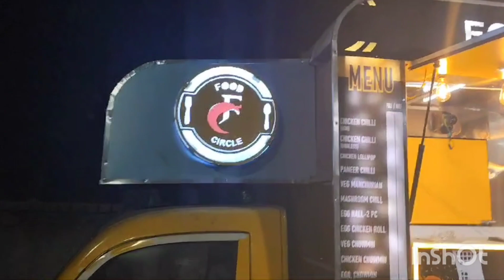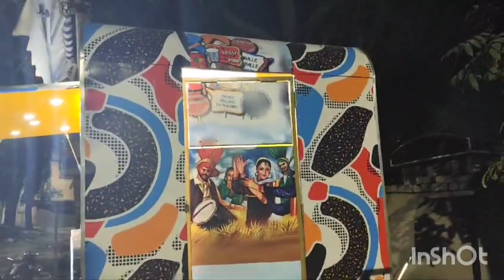foodvan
For any enquiry contact on this number 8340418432...